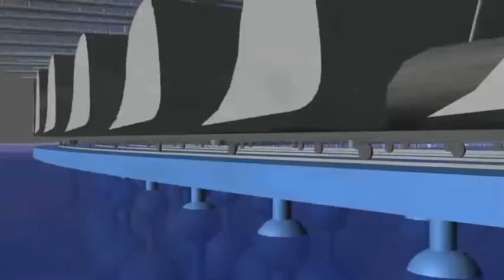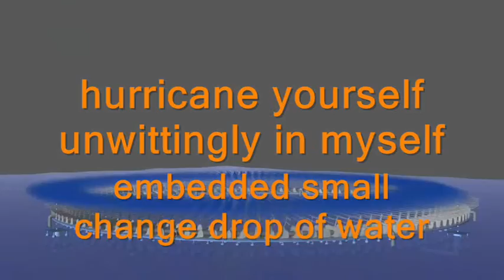CALMING HURRICANE, calming hurricanes, hurricane control technology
calming hurricane, calming hurricanes, HURRICANE CONTROL, HURRICANE CALMING, hurricane control technology

US PATENT 7798419

Research and development HYDROTECHNOLOGIA
Author Jozef Solc

Method of and a device for the reduction of tropical cyclones destructive force
Abstract
A method and device for suppressing the destructive force of a tropical cyclone, wherein the ascendant speed of wind in the eyewall of a cyclone is reduced by sea water pumped on-site from under the sea surface to above the surface, and then dispensed in the wind at the bottom of the cyclone in/near its eyewall.